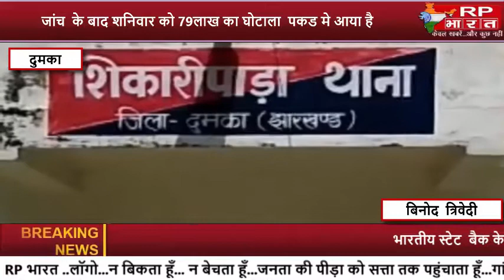DUMKA - शिकारीपाडा एसबीआई मैनेजर लाखो का गबन करके फरार